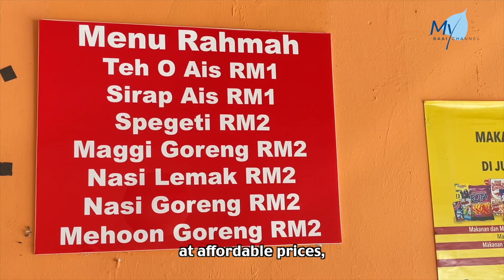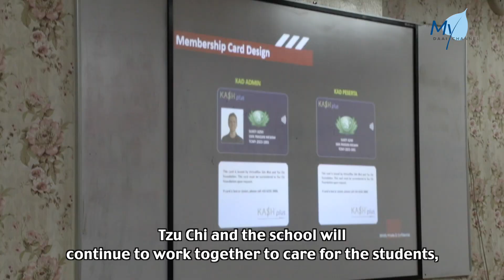[NEWS] Helping Underprivileged Students With Meal Subsidies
Food is a basic necessity, but regrettably, some students attend school on empty stomachs. In SMK Pandan Mewah, Selangor, 50% of the students come from low-income households, and even the reasonably priced food available in the school canteen poses a financial challenge for them. Therefore, the school sought help from Tzu Chi to offer meal subsidies to these underprivileged students, ensuring that they no longer have to endure hunger during their school days.